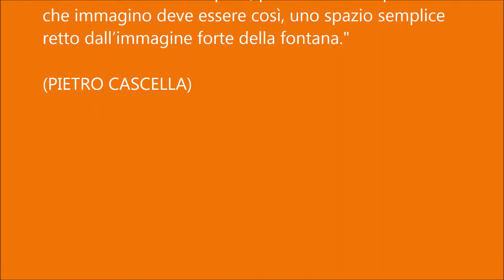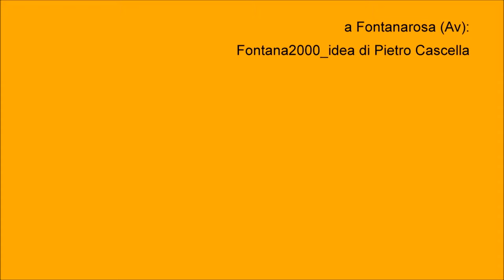La Fontana di Cascella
"FONTANA2000_idea di Pierto Cascella"

Fontanarosa (Avellino- Italia) -- luglio/ottobre 2000

IV° Simposio di scultura -- arte e pietra: Pietro Cascella per la fontana del "duemila" a Fontanarosa

Organizzazione:
Comune di Fontanarosa -- assessorato all'Urbanistica

Direzione artistica:
Egidio Iovanna -- scultore
Mario Pagliaro -- designer

Tema:
Realizzazione della Fontana del millenio in breccia irpina dal progetto di PIETRO CASCELLA

Realizzazione:
esecuzione: maestri scalpellini di Fontanarosa
logistica: f.lli Iovanna s.r.l. Fontanarosa (Av)

Fontanarosa, da secoli è considerata il centro irpino della lavorazione della pietra. Per festeggiare il passaggio del millennio, si è voluto continuare la promozione della pietra locale, del lavoro dei suoi artigiani e della sperimentazione organizzando la quarta edizione del Simposio di Scultura.
Il passaggio del millennio, anche a Fontanarosa, ha segnato un momento importante per l'arte, la pietra e l'artigianato di questa terra. Infatti, l'eccezionalità di questo nuovo appuntamento con l'arte e la pietra, è stata l'adesione al progetto del maestro PIETRO CASCELLA, che ha donato un suo bozzetto per la realizzazione della fontana e la sistemazione della piazza in cui è stata installata.